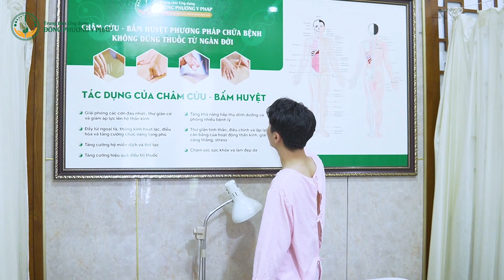Trải nghiệm châm cứu, bấm huyệt với chuyên gia giỏi, khỏi đau vai gáy chỉ sau 1 tuần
🔎 *Các phương pháp điều trị đau mỏi vai gáy áp dụng cho anh Phú:*
- Châm cứu
- Xoa bóp, bấm huyệt
- Cứu ngải
Không chỉ tiến hành trị liệu cẩn thận, anh còn được bác sĩ hướng dẫn chi tiết chế độ ăn uống, sinh hoạt, gửi một số bài tập thể dục tại nhà tốt cho vùng vai gáy.
Chỉ sau 7 ngày, anh Phú đã khỏi đau mỏi vai gáy rõ rệt, có thể xoay trái, xoay phải mà không hề đau.

Đông Phương Y Pháp - Trung tâm Vật lý trị liệu- Phục hồi chức năng có tiền thân là khoa Vật lý trị liệu thuộc CTCP Nghiên cứu và Ứng dụng Thuốc dân tộc – Đơn vị hàng đầu về khám chữa bệnh bằng YHCT, có uy tín và tiếng vang trên khắp cả nước.

Trải qua hơn 5 năm thành lập và phát triển, Trung tâm Đông phương Y pháp đang ngày càng khẳng định vững chắc vị trí trong nền Y học Việt Nam khi không ngừng lớn mạnh, trở thành sự lựa chọn ưu tiên số 1 của hàng trăm ngàn bệnh nhân trong và ngoài nước có mong muốn CHỮA BỆNH KHÔNG DÙNG THUỐC.

TRUNG TÂM ỨNG DỤNG ĐÔNG PHƯƠNG Y PHÁP
HÀ NỘI:
Biệt thự B31 ngõ 70 Nguyễn Thị Định, Thanh Xuân, HN
HỒ CHÍ MINH:
 Số 145 Hoa Lan, phường 2, quận Phú Nhuận, TP. HCM